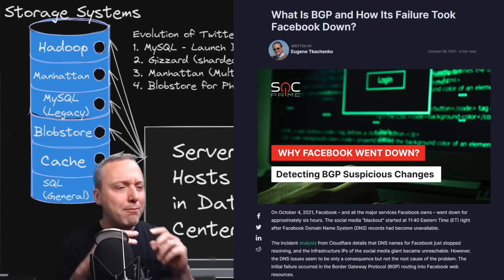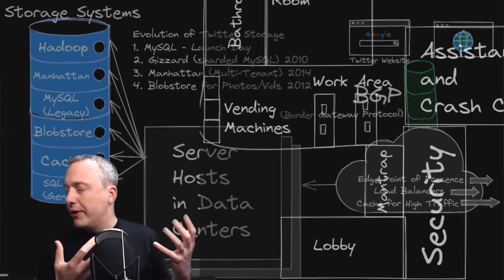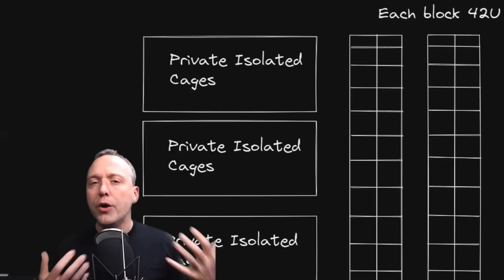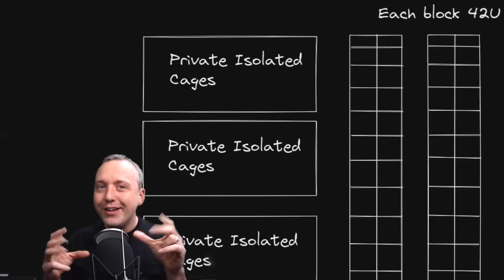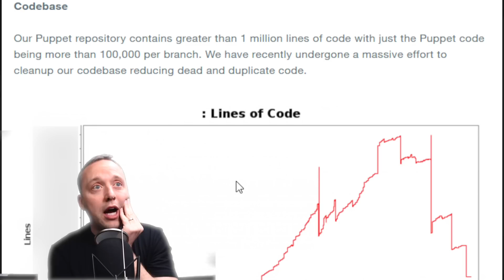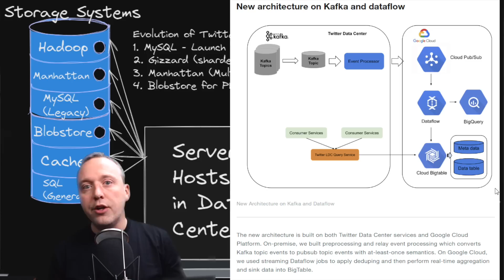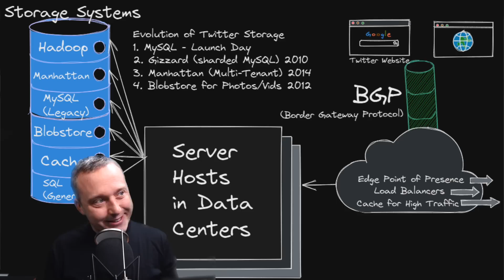Will Twitter Infrastructure Go Down?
This isn't a simple setup and they don't use AWS! Let's review what is going on and what the backend looks like from their technical blog.

Timestamps:
00:00 Twitter CAN go down
01:06 Twitter Infrastructure
07:01 Data Center Usage
12:33 The BIG Problem .